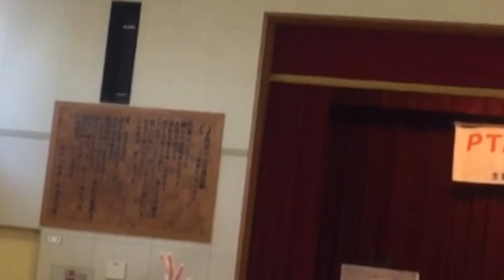こうぶんこうぞうサンLGBTQの講演！大阪の小学校での一般公開の講演会！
2020年の2月にcocoさんの講演ありますよ！！！！！！！！！！！！！！！！
詳しくはこうぶんこうぞう（coco）さんご本人の公式ユーチューブチャンネルで見てください！！！！！！！！！！！！！！！！！！！！
こうぶんこうぞう（coco）さんご本人の公式ユーチューブチャンネルです！！！！！！！！！！！！

こうぶんこうぞうさん本人の公式ユーチューブチャンネルです！